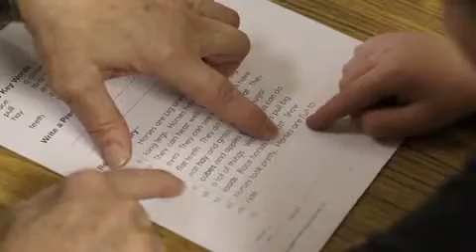Don Berkey, 74, returns to his school to tutor children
Don Berkey, 74, Mitchellville High School class valedictorian in 1957, has returned to the same school - now Mitchellville Elementary School - to help tutor students in reading and math.